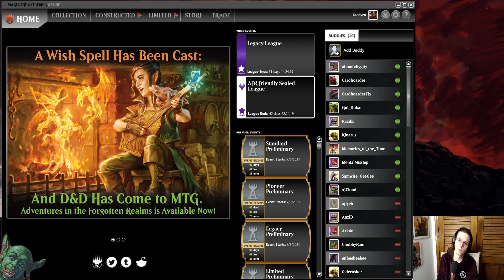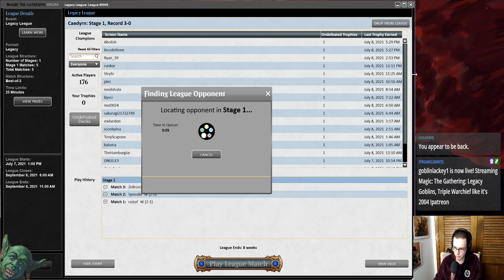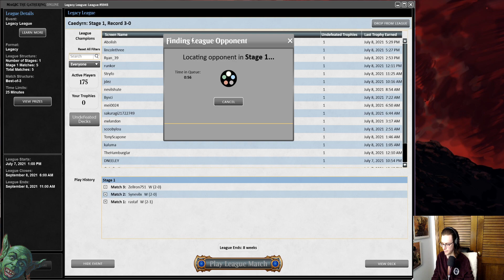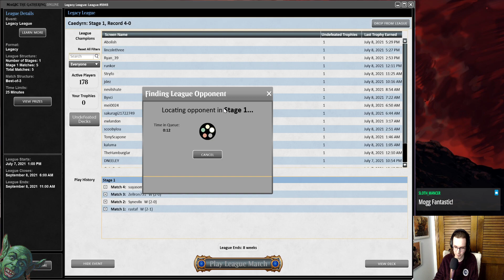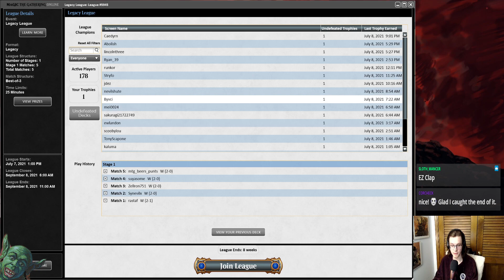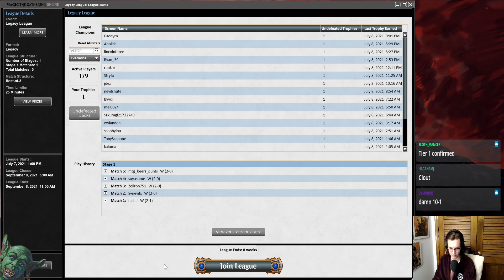Legacy Goblins Leagues: Cruising Through Legacy? Part 2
Part 2 of the stream, finishing up strong, can I get the back to back 5-0 again?

Matchups:
Omnitell
UR Delver